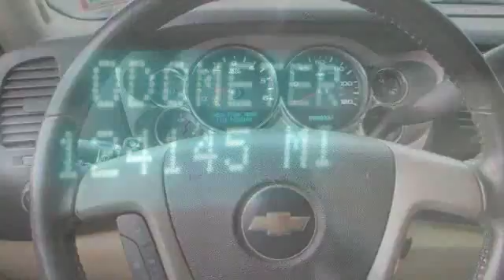2007 Chevrolet Silverado 1500 LT w/1LT Egg Harbor Township NJ 08234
2007 Chevrolet Silverado 1500 LT w/1LT